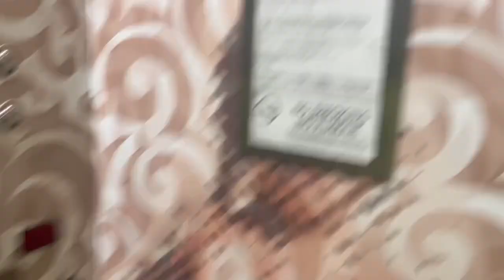Schindler MT Hydraulic Elevator at Antojitos Mexican Restaurant at Universal CityWalk - Orlando FL